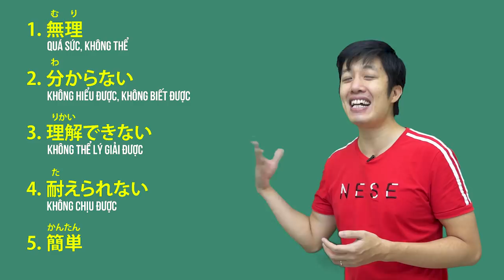CÁCH SỬ DỤNG には AI CŨNG PHẢI BIẾT 【Dungmori#2020#9】